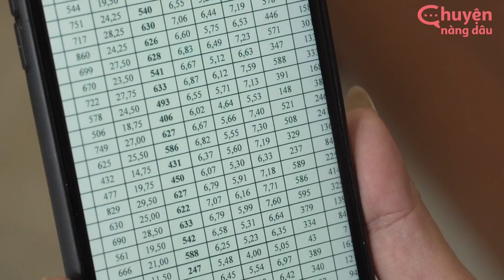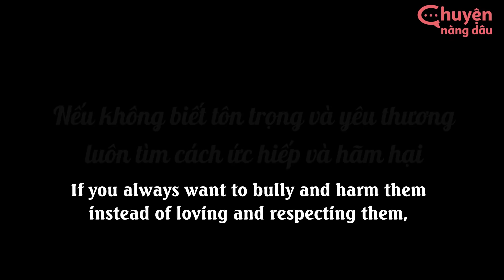Mẹ Kế Bày Mưu Chơi Xấu Con Chồng Khi Đỗ Đại Học Vì Con Đẻ Mải Chơi Thi Trượt| Chuyện Nàng Dâu Tập 30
Đừng quên, Chuyện Nàng Dâu dành tặng bạn 3 link phim hot nhất hôm nay nhé :